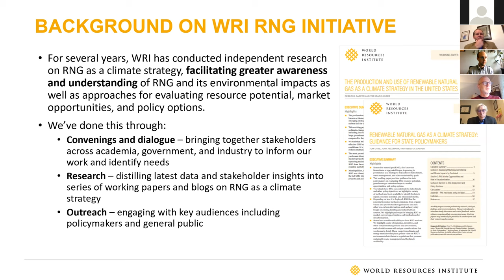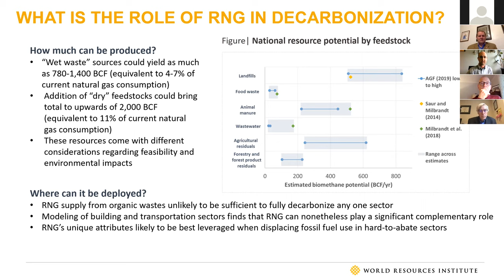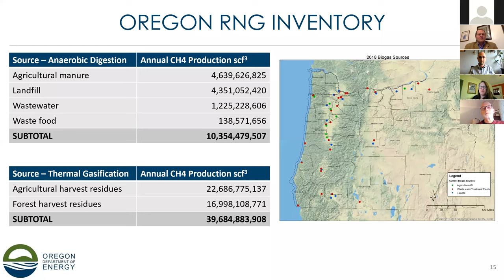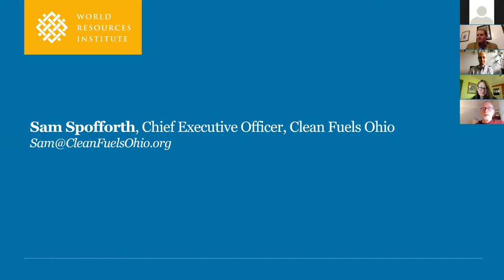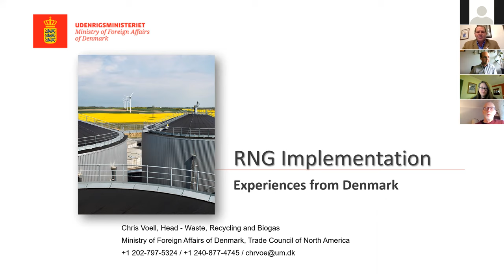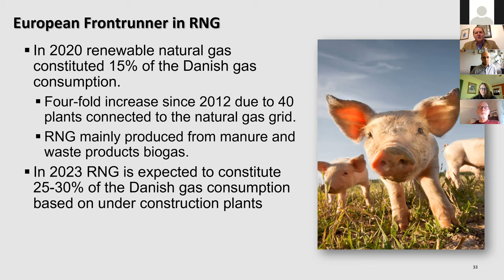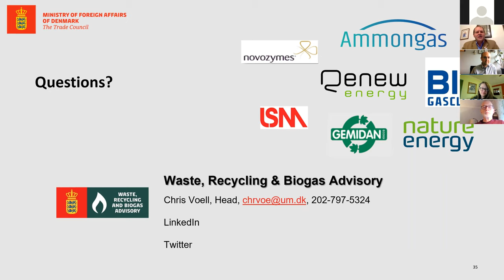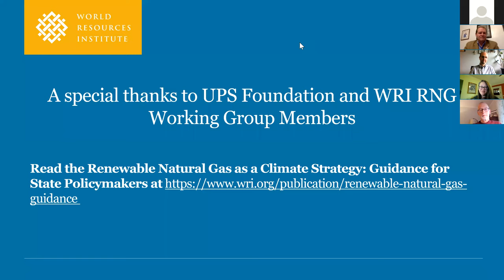The Role Of Renewable Natural Gas In State Climate Policy - World Resources Institute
On Jan 26. 2021, experts gathered for a World Resources Institute webinar on the growth of RNG and its role in state climate policy. Here is a link to the new guidance paper WRI developed that is discussed in this webinar.
Speakers include:
Dan Lashof, Director, WRI United States
Rebecca Smith, Senior Energy Policy Analyst, Oregon Department of Energy
Sam Spofforth, Chief Executive Officer, Clean Fuels Ohio
Tom Cyrs, Research Associate, WRI United States
John Feldmann, Research Analyst, WRI United States
Chris Voell, Head – Waste, Recycling & Biogas Advisory, Danish Trade Council, North America